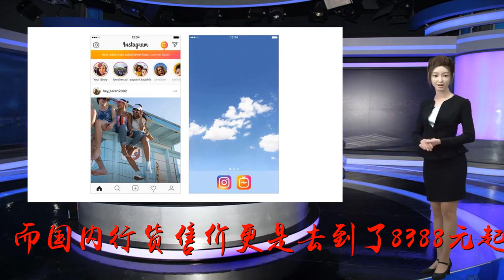惊喜！新款iPhone售价再遭曝光：要卖疯的节奏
?sub_confirmation=1
谢谢！苹果将会在今年秋季发布会上发布三款新iPhone已经不是什么秘密，根据爆料显示，三款新iPhone分别被命名为iPhone2018、iPhoneXS和iPhoneXSPlus。而其中iPhone2018就是传闻中的“廉价版LCDiPhone”，起售价是三款新iPhone中最低的。那么这三款手机，到底卖多少钱呢？去年的iPhoneX，作为苹果首款“刘海屏”手机，起售价就高达999美金，而国内行货售价更是去到了8388元起（后来有调整），让一般消费者望而却步。而今年所谓的“廉价版”iPhone，有多“廉价”？三款新iPhone的起售价是多少？国外媒体Appledesignhub给出了参考数据：iPhone2018起售价699美元（约合人民币4785元），iPhoneXS起售价899美元（约合人民币6154元），iPhoneXSPlus起售价999美元（约合人民币6898元）。不难发现，这样的售价，和去年iPhone8、iPhone8Plus和iPhoneX的售价档次一模一样。这对于消费者来说，肯定是一大好事：我们用去年买iPhone8的钱，在今年就能买到带“刘海”的iPhone了。只不过，这并不是苹果的“施舍”，售价下降到如此，可想而知配置上也会有缩水。至少在iPhone2018这款手机上，很可能会阉割掉3DTouch功能，另外屏幕材质为LCD，机身厚度恐怕也会增加；手机为单摄设计，功能上可能也没有另外两款那么出彩。当然，iPhone2018有着其他两款手机没有的多彩后盖，这也算是一大特色。总而言之，如果新一代iPhone的售价当真如媒体曝光的这样，那么在中国市场肯定会再次大受欢迎。